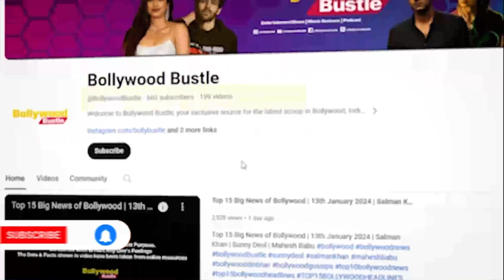Rajeev Khandelwal on his role in showtime it will remind